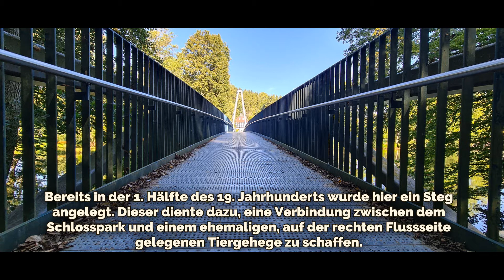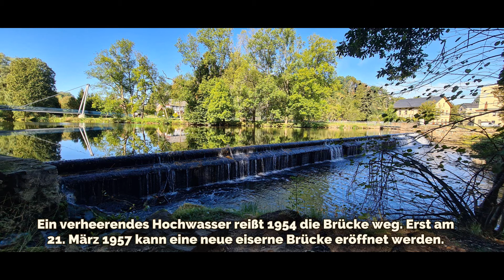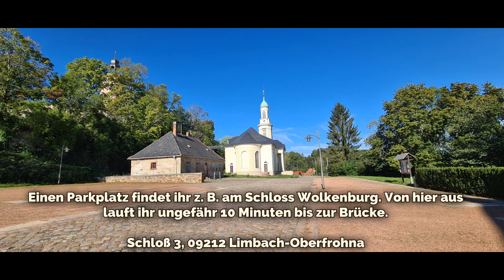#134 Hängebrücke Wolkenburg in der Nähe von Chemnitz, Sachsen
Hängebrücke Wolkenburg

Navi-Adresse (Ausflugsziel): Mühlenstraße, 09212 Limbach-Oberfrohna, Sachsen
Navi-Adresse (Parkplatz): direkt in der Nähe der Brücke (Mühlenstraße) oder auch am Schloss (Schloß 3, 09212 Limbach-Oberfrohna)

Dauer Wegstrecke (vom Parkplatz zum Ziel): ab ca. 2 Gehminuten
Gesamtdauer (inkl. Rückweg): ca. 30 bis 45 Minuten

Besonders schön in der Jahreszeit: Sommer + Herbst

Kinderfreundlich: Ja
Rollstuhl / Kinderwagen geeignet: Ja, die Hängebrücke ist Barrierfrei.
Hunde erlaubt: Ja

Öffnungszeiten: Ganzjährig, rund um die Uhr

Eintrittspreis: Kostenfrei

Sonstige Hinweise: Beachtet bitte eventuelle Hochwasser und Waldbrandgefahrenstufen und sucht euch nach einem Waldspaziergang immer auf Zecken ab, vergesst dabei auch euren Hund nicht.

Die im Video verwendete Musik stammt von youtube und ist von:

Track 1: JAde Wii (Miniscule Planet)
Track 2: Rachel K Collier (Mosquito Mojito)

Viel Spaß beim Besuch der Hängebrücke Wolkenburg.